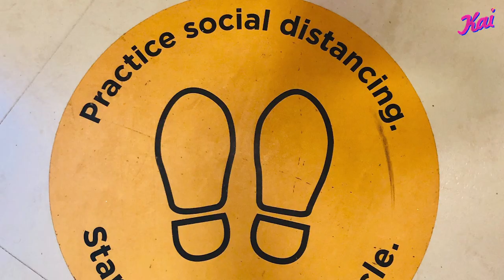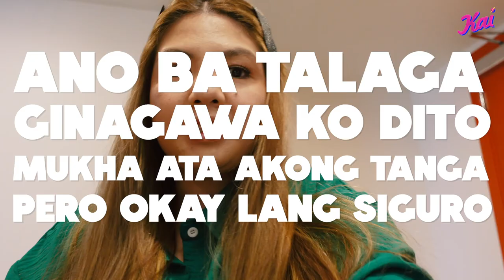making BIG changes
Additional clips from:

MYX
ABS-CBN News
The Voice of the Philippines
Cornetto Ride to Fame
Rappler Live Jams
Tower of Doom/Tower Sessions
Jason Magbanua
Net25
Jejaview
bird.mnl
Chicosci